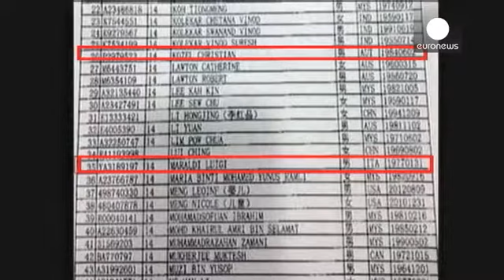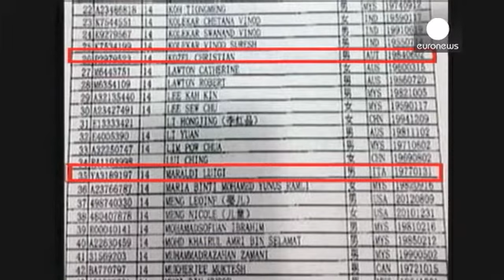ادامه بی خبری از وضعیت هواپیمای مفقود شده مالزی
در حالی که دو روز از مفقود شدن هواپیمای مسافربری خطوط هوایی مالزی می گذرد، جستجوها برای یافتن اثری از آن همچنان بی نتیجه مانده است.

در نشست خبری که صبح دوشنبه به وقت محلی برگزار شد، رئیس سازمان هوانوردی مالزی گفت که هنوز شواهد تایید شده ای مبنی بر وجود بقایای این هواپیمای مسافربری در آبهای دریا وجود ندارد.

پیش تر گروه های جستجوی ویتنامی از مشاهده شی ای شناور که گمان می رود درب هواپیما باشد خبر داده بودند.

حدود دو روز قبل یک هواپیمای مسافربری خطوط هوایی مالزی با 239 سرنشین مفقود شد و بی نتیجه ...